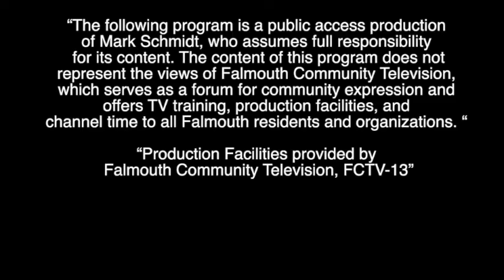Museums On The Green: Voyage Of Mercy by Stephen Puleo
Voyage of Mercy: The USS Jamestown, the Irish Famine, and the Remarkable Story of America's First Humanitarian Mission